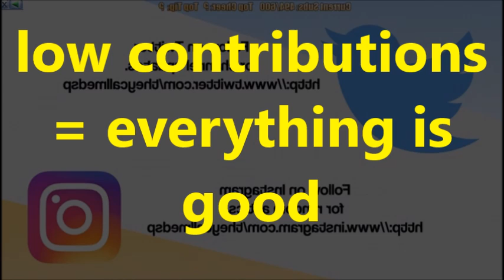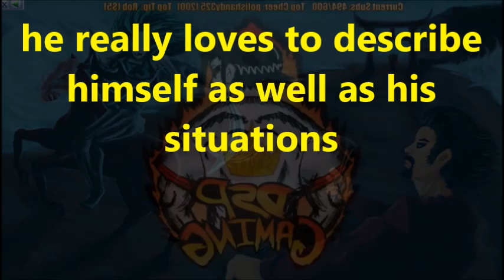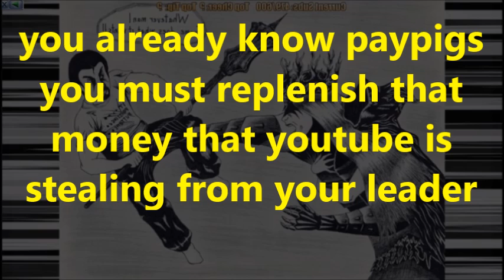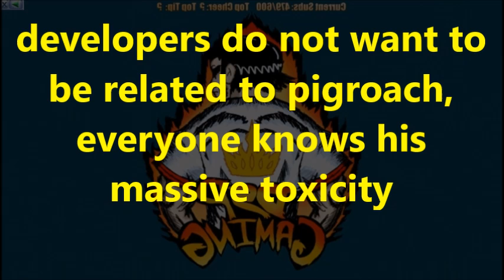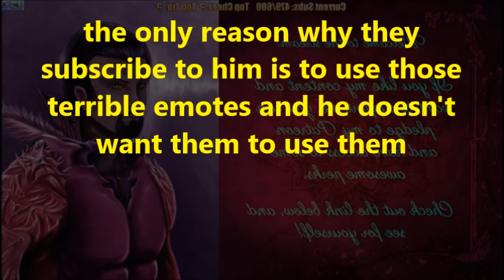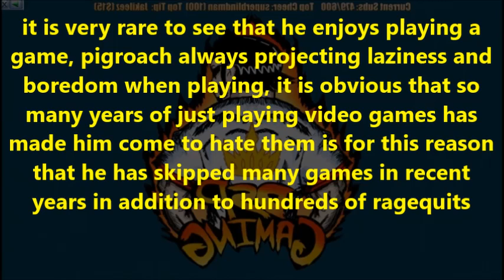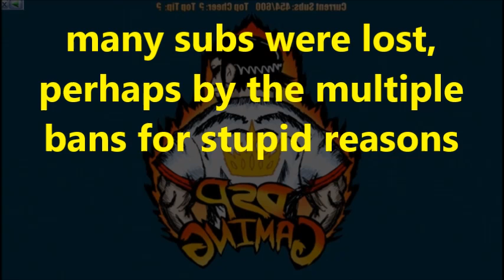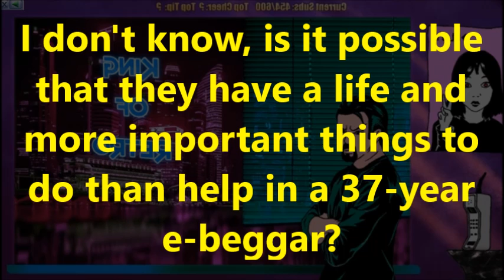DsPgaming-relying on hype to extract money|-youtube is demonetizing mk11 videos|-where are the mods?